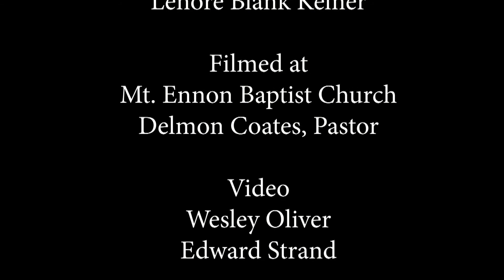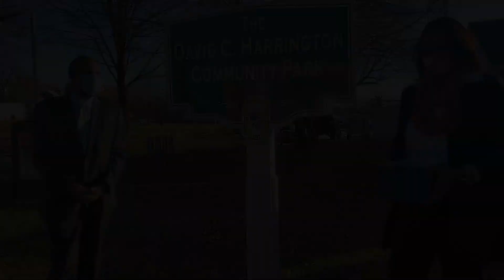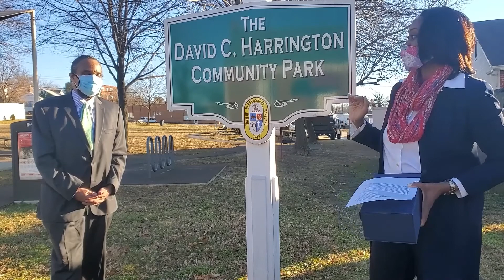Town of Bladensburg Black History Program 2/27/2021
Town of Bladensburg Black History Program